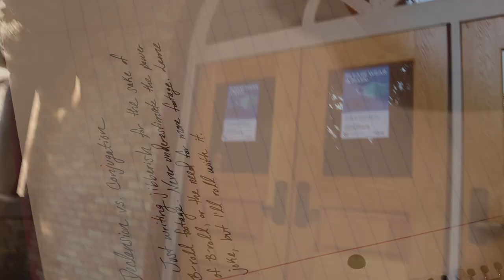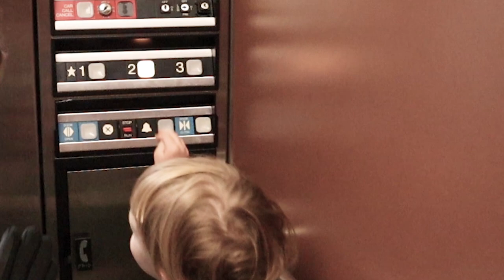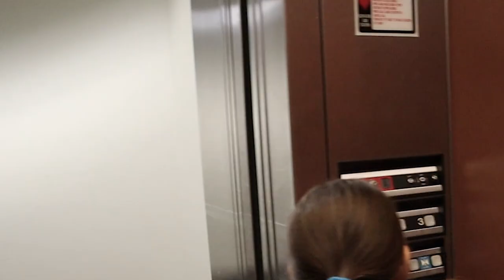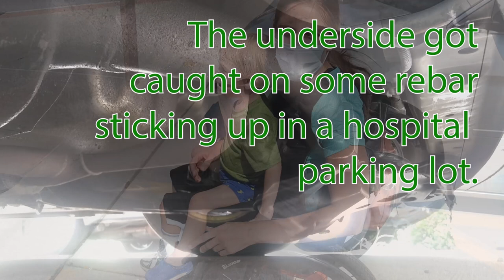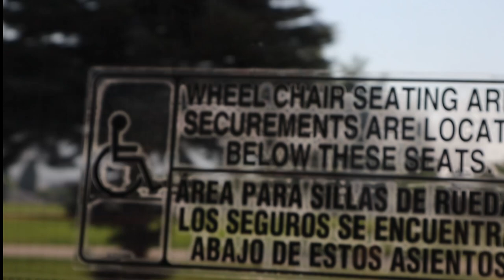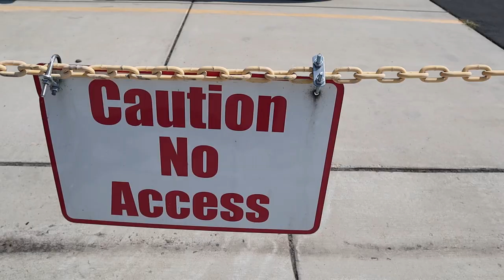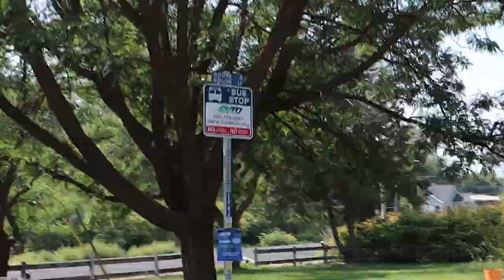A Day in the Life of an Amputee Mom without a Prosthetic Leg: Mom vs Toddler Edition (in wheelchair)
It's wheels versus tiny feet, little toddler versus amputee mom. What happens when an ordinary day in the life of an amputee seven weeks post amputation takes an unexpected direction? The clock starts ticking and it becomes a race against time. Can an amputee mom keep up with her energetic toddler? And what's with those silly foxes? (Gotta watch the video to find out about those foxes.)

You might enjoy this video if you like @FootlessJo and/or are interested in amputees, amputation, wheelchairs, parenting, disabled mom, mom vlogs, disability awareness, disability life, below knee amputation, recovery seven weeks post amputation, and just enjoying life with all its twists and turns.